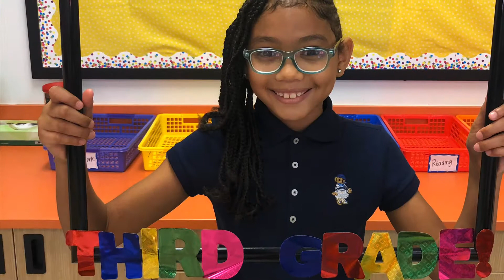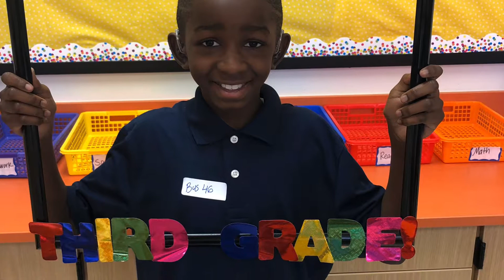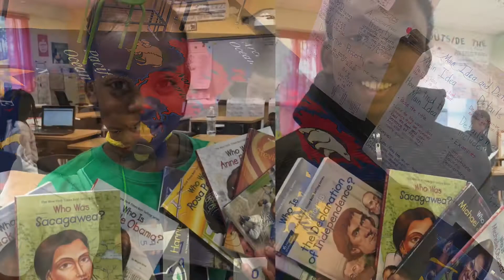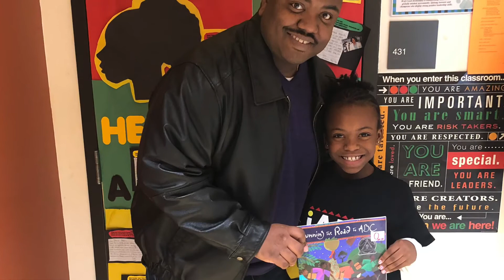19-20 school year